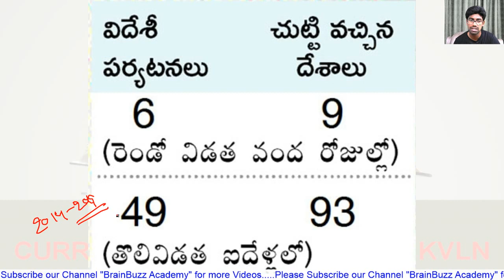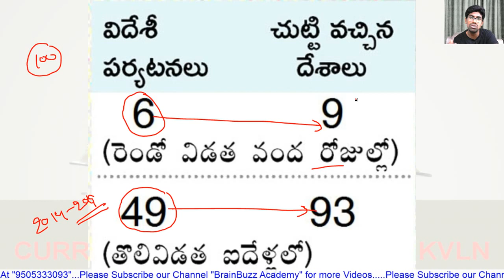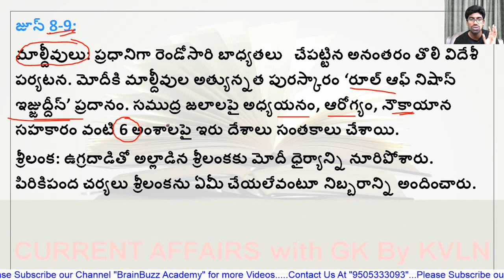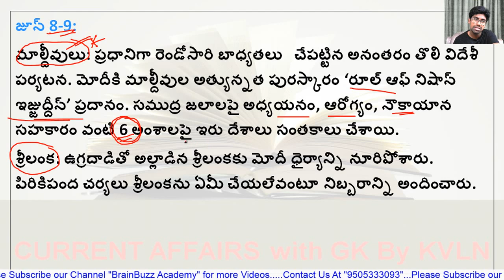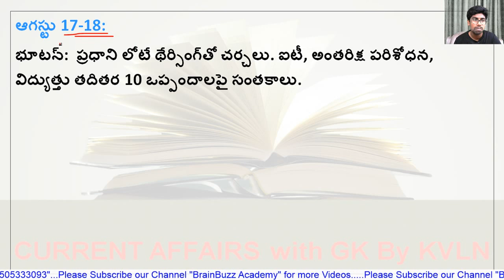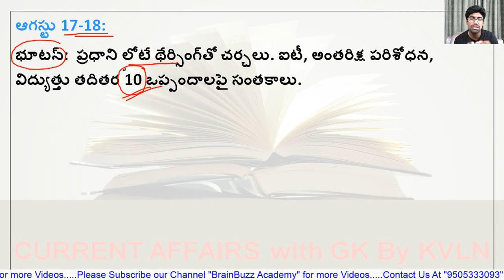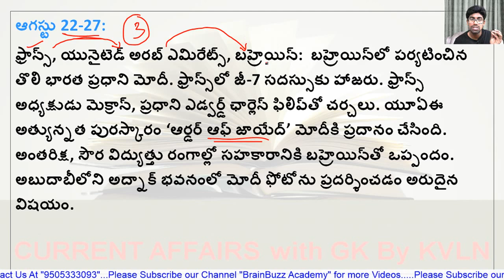First 100 Days International Visits of Modi 2.0 | మోదీ మొదటి 100 రోజుల విదేశీ పర్యటనలు | Telugu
In this lecture, we discuss the important Current Affairs for 1st July, 2019. The aspirants are advised to watch the entire video lecture for better understanding.
BRAINBUZZ ACADEMY YOUTUBE SUBSCRIPTION ADVANTAGES:
2. Study Anywhere, Anytime.
3. Get update All competitive exams Schedule
4. Know New Notifications and Syllabus analysis, Book list and Preperation Plan
5.. Get subject-wise and exam-wise classes from Expert faculties.
6. Clear all your doubts in LIVE classes.
7. Download all the videos and watch them offline.